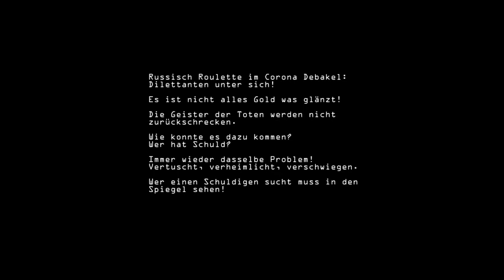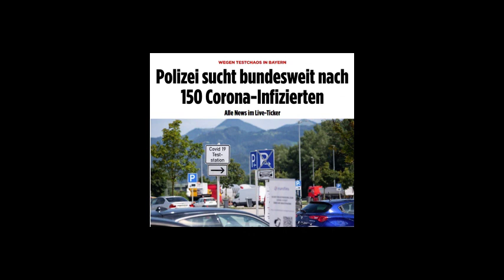Corona Aussprache Melanie Huml Zusammenfassung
Testpanne, Corona Debakel, Melanie Huml,  Sondersitzung des Gesundheitsausschuss